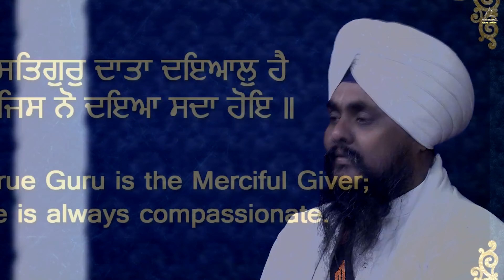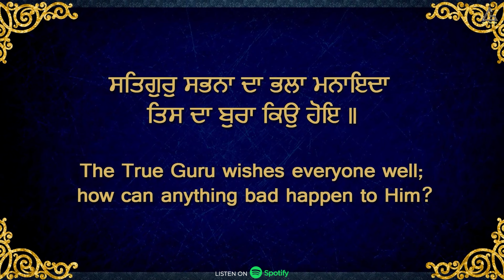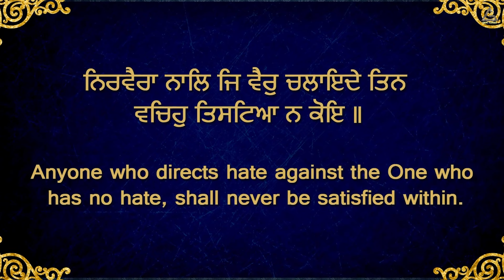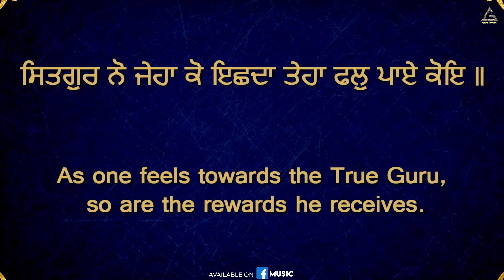Satgur Sabhna Da Bhala | Bhai Arjan Singh Ji Parwana | New Shabad Gurbani Kirtan 2023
Gem Tunes Gurbani & Rao Inderjeet Singh Presents "Parupkari Aaye" New Shabad Gurbani Kirtan 2023.

♪ Hungama :
♪ Resso :
♪ Amazon Music

Title : Satgur Sabhna Da Bhala
Artist : Bhai Arjan Singh Ji Parwana
Producer  : Rao Inderjeet Singh